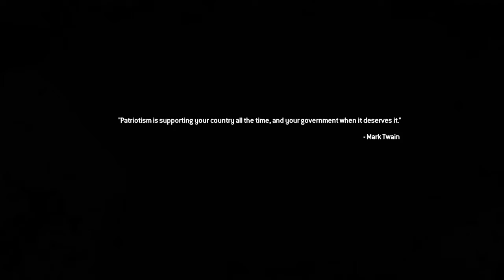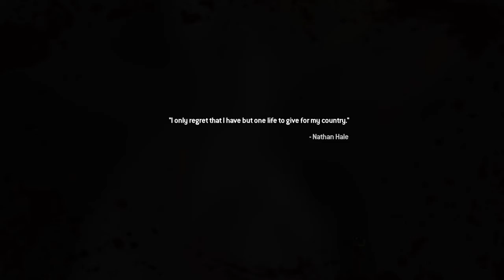Call of Duty®: Modern Warfare® 2 Remastered Campaign Walkthrough (Mission#5: PS4 Gameplay)